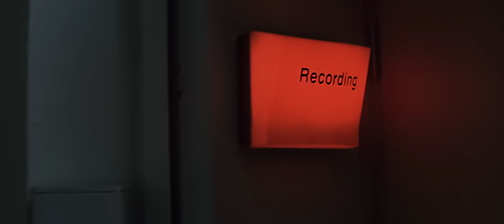Take That Rule The World